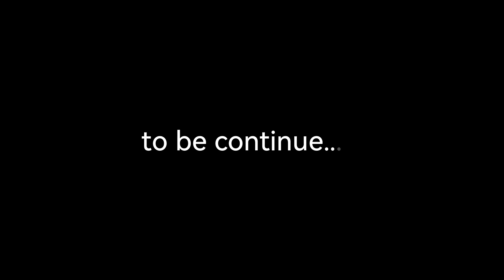MASAYA PAG SAMA-SAMA + ANG GANDA PA NG TANAWIN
This channel is about ISLAND LIFE, TRAVEL BLOG, MUKBANG , Visiting Places such as  DISCOVERING NEW TOURIST SPOTS , and COOKING.

If you want me to vlog your place, or for any ideas on Mukbang  please let me know too.